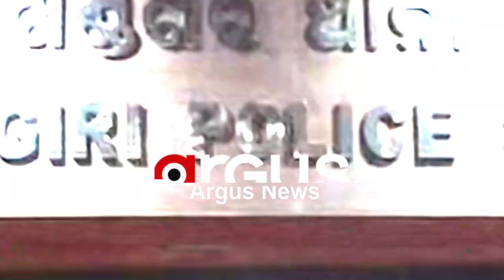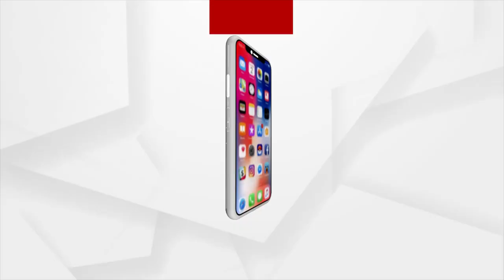Bhubaneswar: Baba Prafulla Das Accused of Drug Trafficking and Sexual Harassment in Khandagiri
Hundreds of women and men marched on to Khandagiri police station demanding the arrest of Bhandababa last night, while hundreds of followers of Baba came out in support of Baba today.